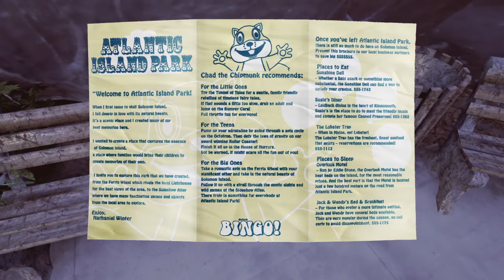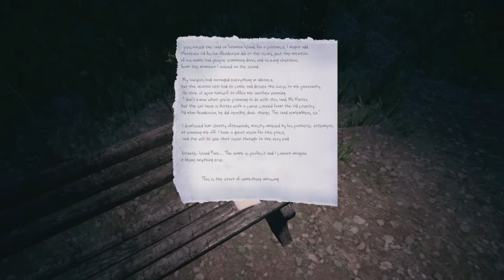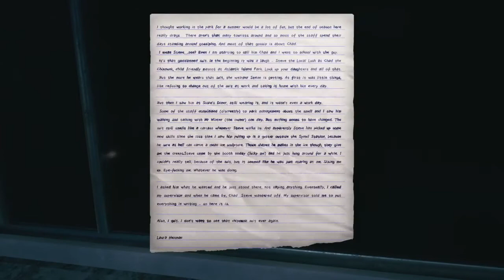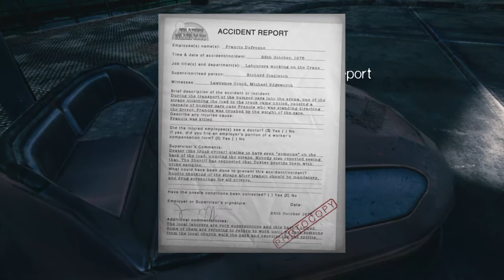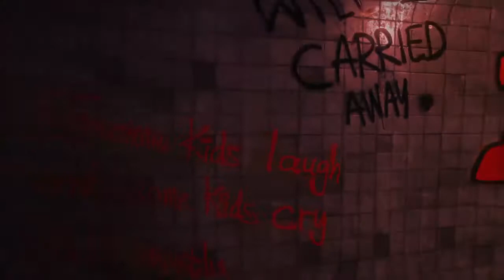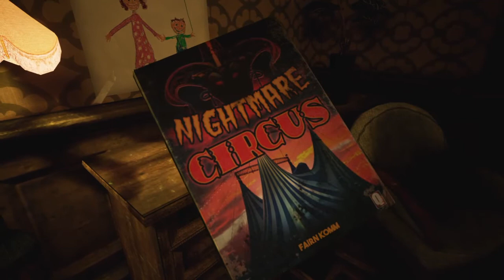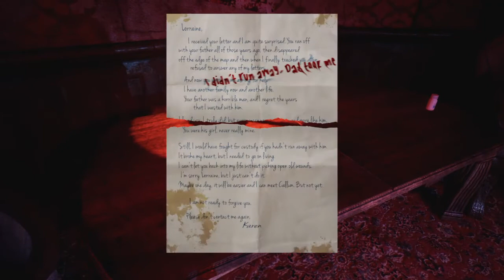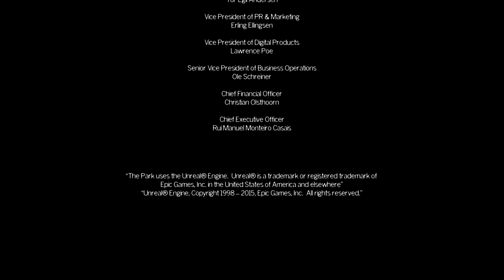The Park (uncut Twitch stream)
Developer: Funcom
Publisher: Funcom